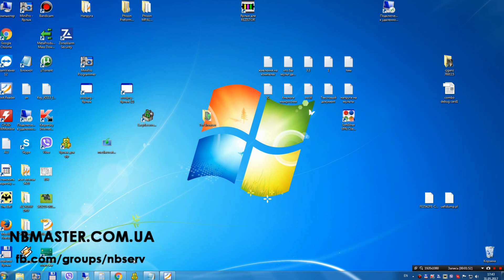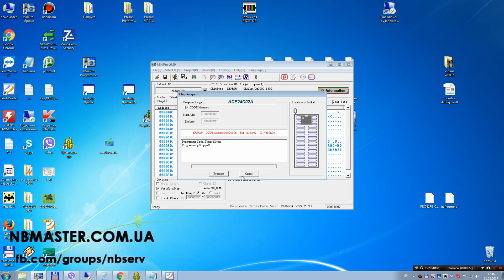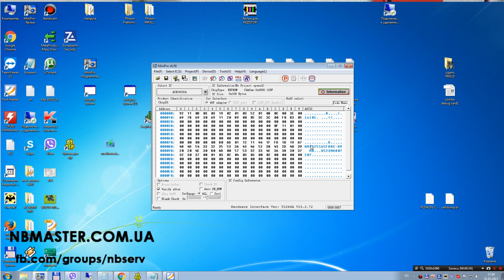Модификация ноутбучной SoDDR3 1.5v в SoDDR3L 1.35v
В этом видео я покажу как легко переделать оперативную память для ноутбука из 1.5в на низковольтную DDR3 1.35в.

Значения ячейки:

00h - 1.5V
02h - 1.35V или 1.5V
03h - 1.35V
04h - 1.50 V или 1.2x V
05h - 1.2x V
06h - 1.50 V или 1.35 V или 1.2x V
07h - 1.35 V или 1.2x V

Ремонт ноутбуків та планшетів  в Дрогобичі - nbmaster.com.ua